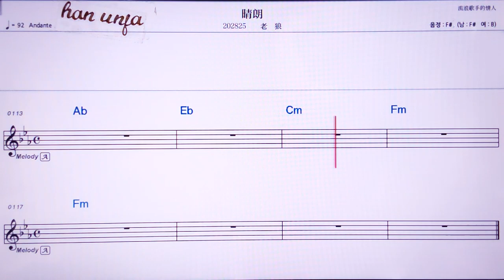💖칭랑/라오랑 👍MR,유투브 노래방, 가라오케, 악보, 코드, 가사 ,Karaoke,반주